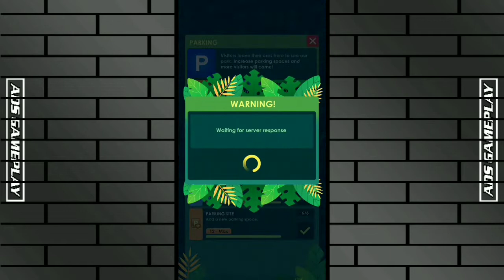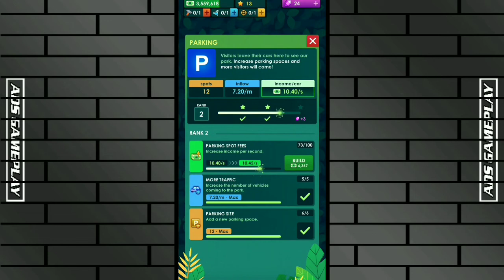DINOSAUR PARK JURASSIC TYCOON GAMEPLAY 2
About This Game :
Manage your own Dino Park with this idle game. A business world awaits!

Are you ready to make your dreams come true and manage a Dinosaur park?

Yes, you read well… Defy the limits of evolution and build your own Jurassic empire with real-life dinosaurs! Have you ever thought about looking after a T-Rex? Be in charge of the most famous leisure business and amaze dino lovers with your astonishing creatures!

Learn from your experience and become rich thanks to being a worthy dinosaur park manager. Trace your growth strategy while keeping your dinos healthy and under control. Go on expeditions to find the rarest species on this magical island!